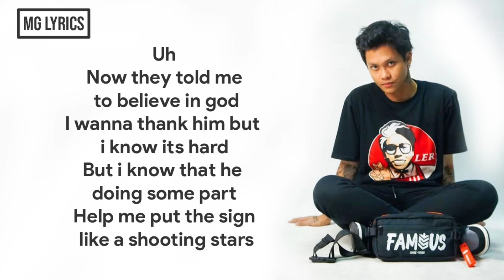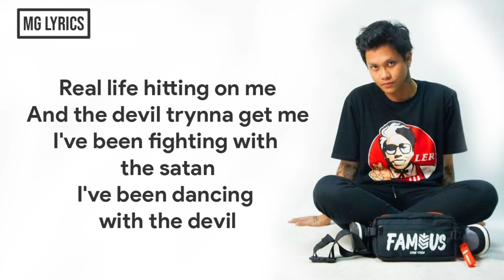Ericko Lim - Sick Life ( Lyrics )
Lyrics
Im alone
Sitting in my room thinking bout off the zone
Callin my daddy and mommy but i got no phone
Since i was a child got no place to call it home
Then im going big buy myself but still alone

Uh
Now they told me to believe in god
I wanna thank him but i know its hard
But i know that he doing some part
Help me put the sign like a shooting stars

[Verse 2]
Now im lost
Poppin more pills so i can feel the most
Everybody trynna killing me and my thoughts
Then i slit my wrist, nobody gonna stop
Me from a suicide and im lost

Break out of cell yeah like its from the hell
I meet the devil in my room like goddamn
I never think about this kind of life
But fuck it its my lowest i was kinda high

Real life hitting on me
And the devil trynna get me
I've been fighting with the satan
I've been dancing with the devil

Im facing on some karma i put it on my face
But now im doing fine, thanks for the J

[Verse 3]
Now i realize
My life is never better from the start
A lotta people change but a lot people got me
From the bottom of the deepest heart
I thank a lot of you
I thank myself now